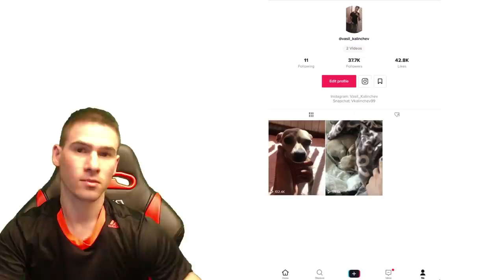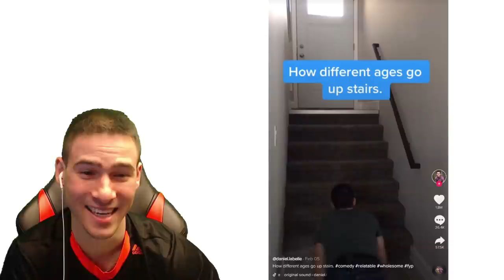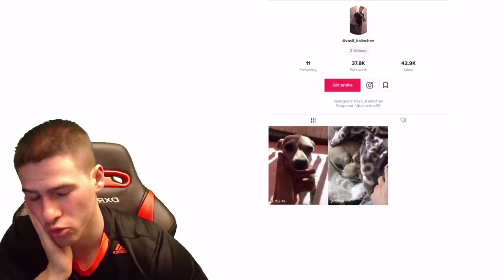НАЙ-СТРАННИТЕ ХОРА В TIK TOK